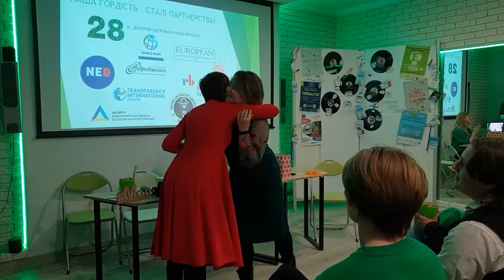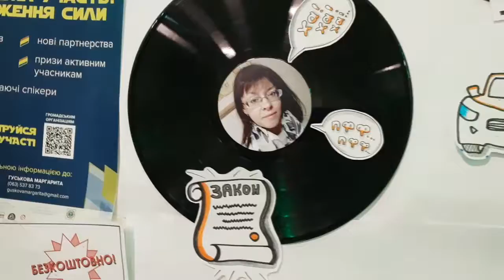Молода Черкащина 15 років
2004 рік запам’ятався багатьом революційними подіями, але для нас він цінний тому, що у січні 2004 офіційно з’явилась громадська організація «Молода Черкащина» 🙃

Сьогодні нам уже 15 років!
На цю честь ми провели маленьку презентацію-свято та  поділитися своїми успіхами й невдачами, а також із нашими друзями та колегами відзначили таку важливу для нас дату.
Про те як це було - у нашому відео-репортажі.